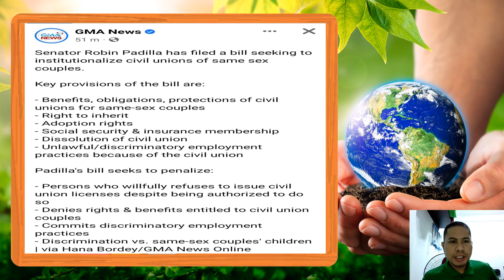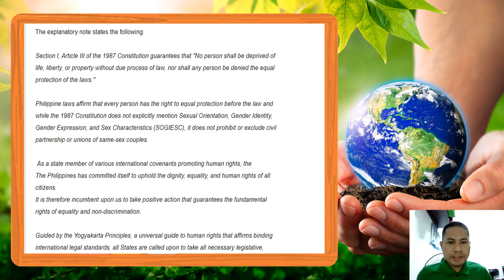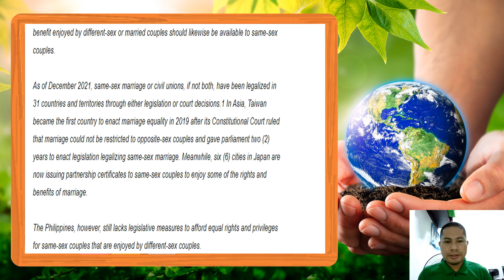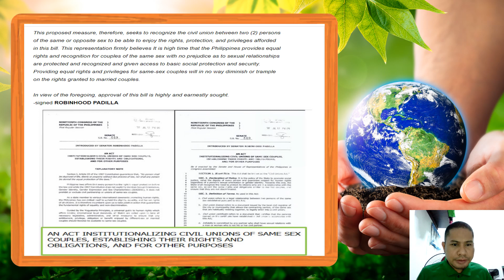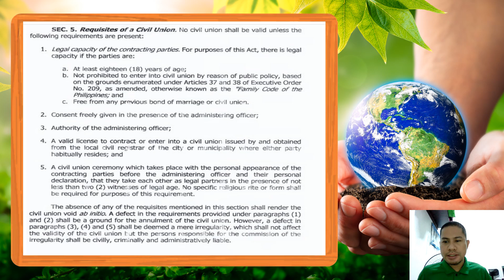Legalizing Same Sex Union isinusulong ni Robin Padilla sa kangyang Senate bill no. 449. Need ba ito?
Photo Credit to GMA News and  //mb.com.ph/2022/07/25/senator-robin-padilla-wears-recycled-barong-tagalog-from-sm-during-sona-2022/